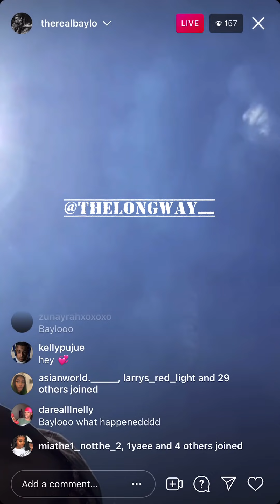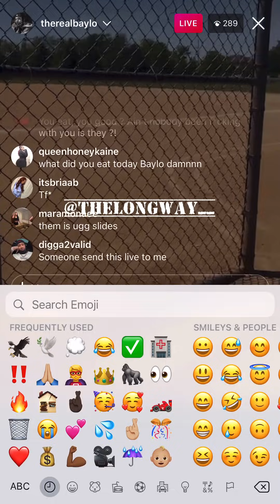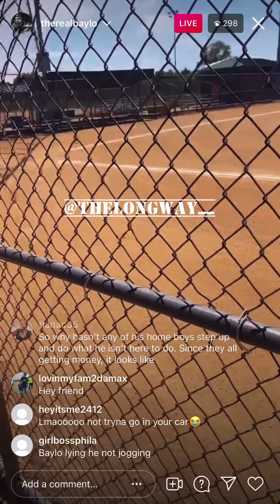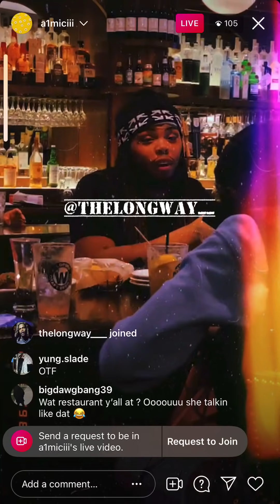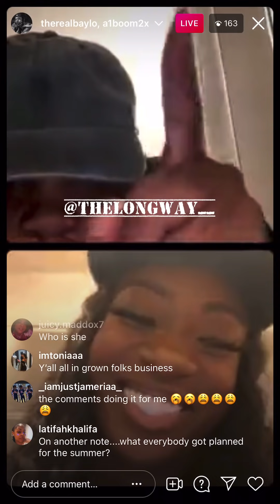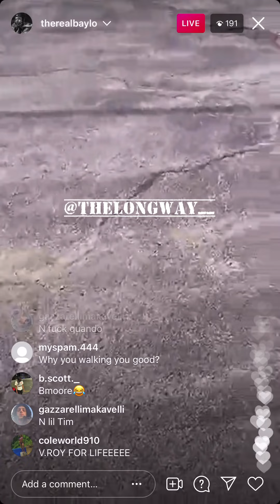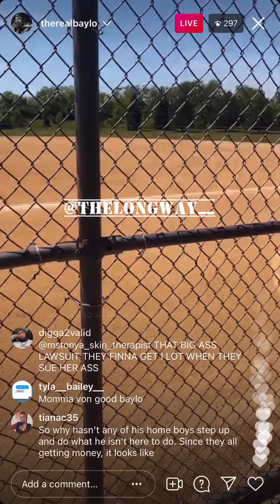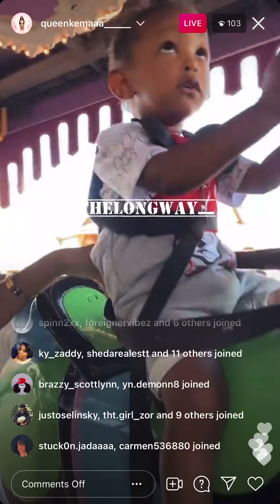King Von Cousin BAYLO Goes Off On Booka600 For Using Grandbabii In Video Says Can’t Use Von Kids